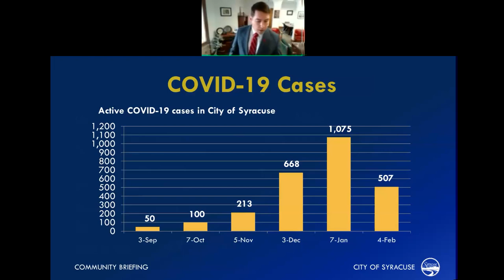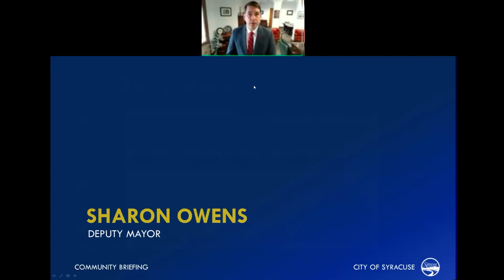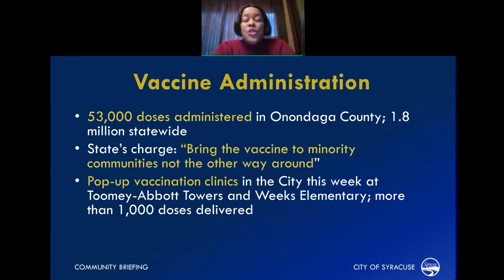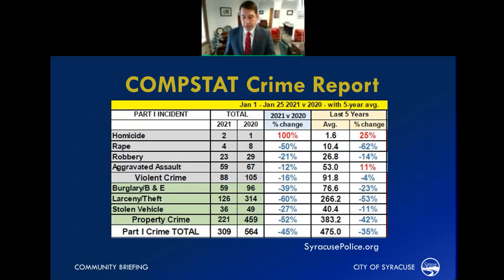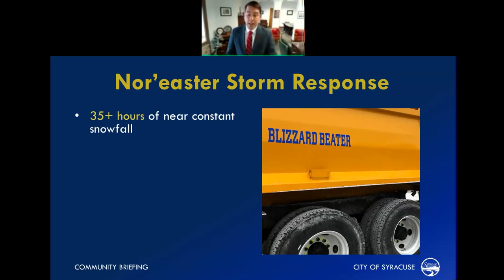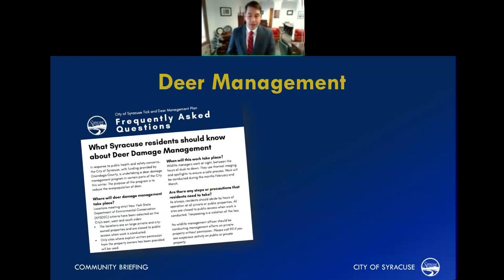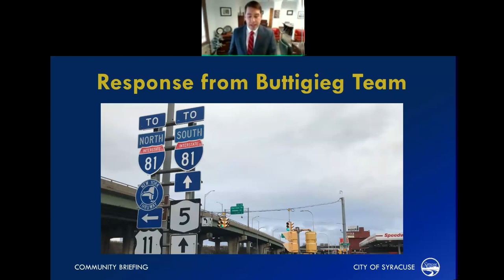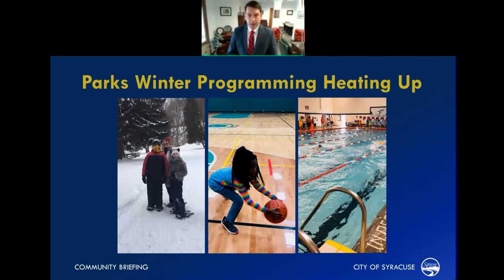Mayor's Community Briefing | Reports and Responses 2/5/21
Mayor Ben Walsh and Deputy Mayor Owens provide community updates:

02:25–Covid-19 update
05:00–Deputy Mayor Owens discusses family's battle with COVID
10:00–Covid-19 vaccination
14:45–COMPSTAT Crime Report
15:45–NYS Police Reform
20:30–Nor'Easter Storm Response
23:30–Deer Management
26:00–Bloomberg Global Mayor's Challenge
27:50–Response from Secretary of Transportation Pete Buttigieg
29:30–Syracuse SYNC Bike Share Program
31:10–Parks & Recreation Winter Programming
34:00 Q&A from Media